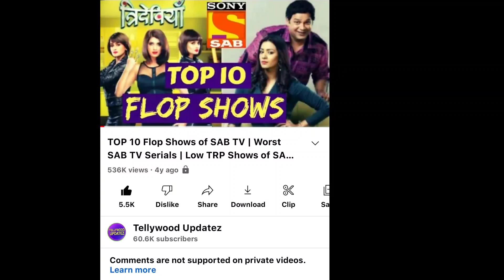TOP 10 Flop Shows of SAB TV | Worst SAB TV Serials | Low TRP Shows of Sony SAB | Part 1 | 2022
Today I present you the video of "Top 10 Most Flop Shows/Serials on SAB TV of all time" according to/on basis of low TRPs and low running time, small fanbase, low popularity,etc.

It will motivate me to make more amazing videos for you.

Kunal Kumar aryan prajapati saloni daini new show on Sab TV 2018
Balika vadhu ishqbaaz jijaji Chhat per hain
Hiba nawab Jijaji chaat par hai
Tellywood Updatez Sabse Tezz
Namoone cast real names
Sab TV new upcoming shows 2022
New show Sab TV 2022
Hiten Tejwani new show
Toral Rasputra
Kunal Kumar
Gutur gu 3
Jijaji Chhat per hain hiba nawab elaichi
Sab TV sabtv new shows
Live chat hiba nawab